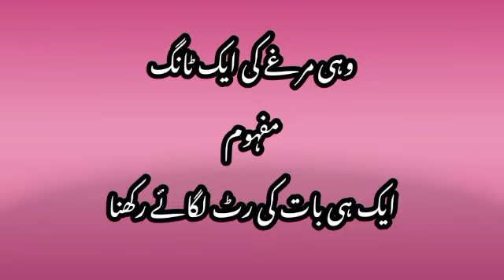ضرب الامثال بمعہ مفہوم /Urdu Proverbs with Meaning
Urdu Proverbs with Meaning
Urdu Proverbs
Urdu
Wasy urdu
ضرب الامثال بمعہ مفہوم
ضرب الامثال
اردو ضرب الامثال